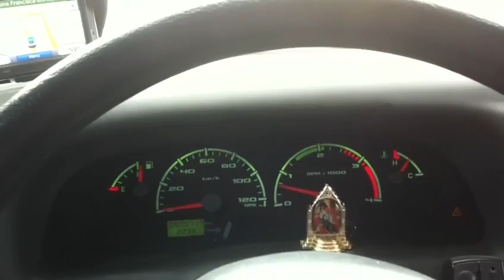Freio motor na F4000 da BCT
Primeira F4000 no Brasil com freio motor a ar da empresa Bair Suspension Bct